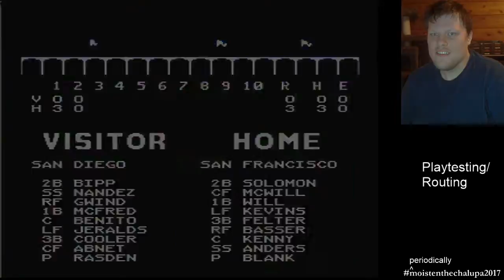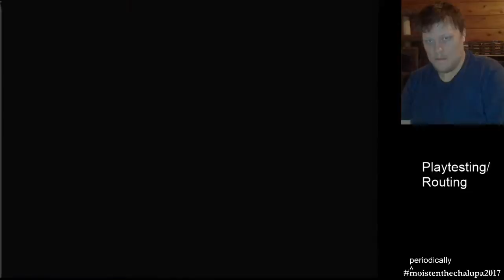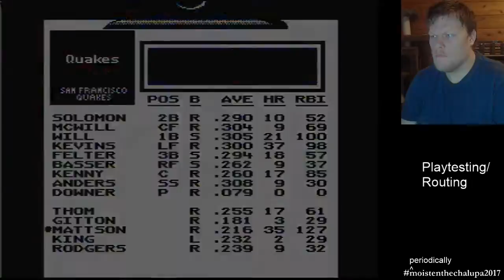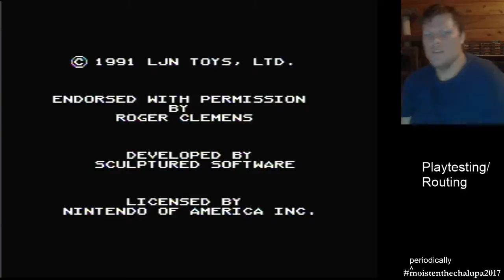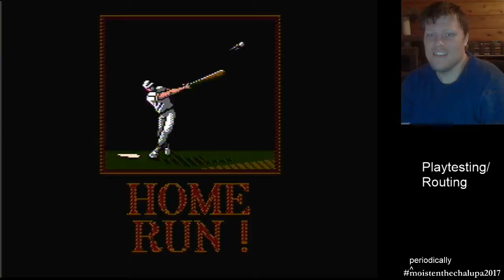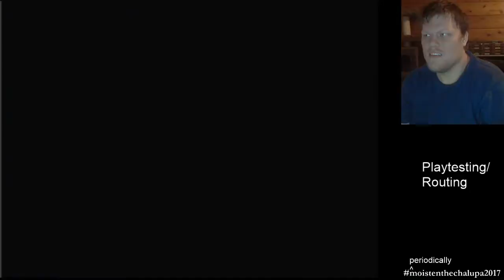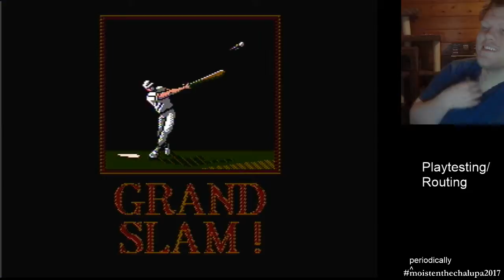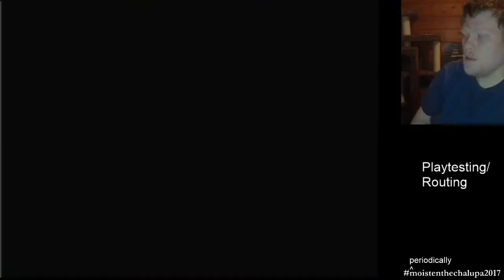Roger Clemens' MVP Baseball (NES) Playthrough [Part 3/7]